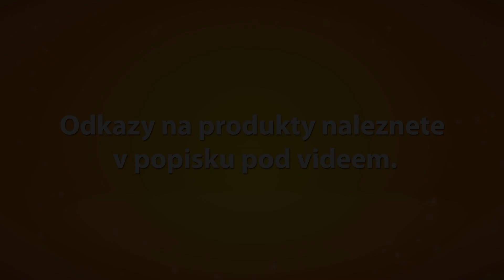Mramorování plastových vajíček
K Velikonocům neodmyslitelně patří zdobení vajíček. Zkuste si s námi jednoduché a efektní zdobení vaječných skořápek pomocí mramorovacích barev.